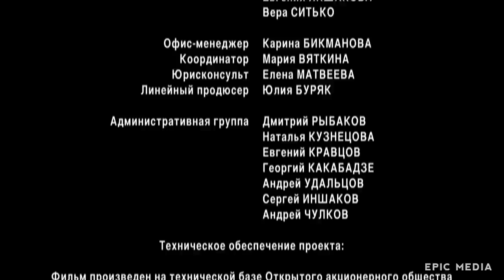ВИКТОР ДОБРОНРАВОВ В РОМАНТИЧЕСКОЙ МЕЛОДРАМЕ - Обними меня - Русский фильм 2021 HD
Капитан полиции Демидов уже не первый год охотится за рецидивистом Хорькиным. Проблема в том, что Хорькин сделал пластическую операцию и никто не знает как именно сейчас он выглядит.
Волею случая Хорькина видит Маша, только что вышедшая из колонии, где она отсидела три с половиной года по ложному обвинению за распространение наркотиков. .
Стремительный и яркий роман Демидова с Машей ставит капитана перед трудным выбором: порвать с бывшей заключенной или уйти из полиции...